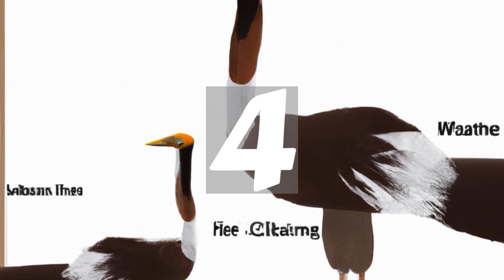5 Unbelievable Records of the Animal Kingdom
Discover 5 amazing records of the animal kingdom, from the biggest living organism to the strongest bite.